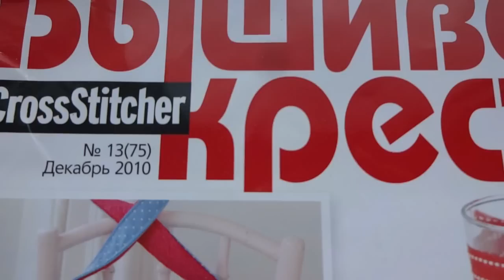Под счастливой звездой дизайн от Люси Хитон оформленная работа